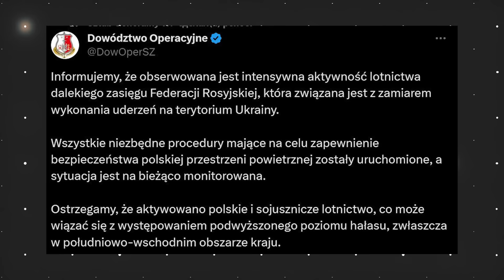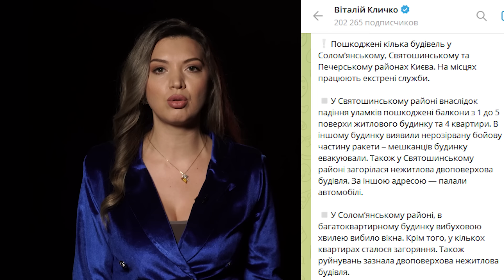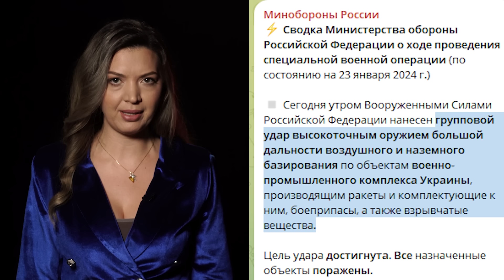Ракетный удар ВКС России по Украине 23 января | Х-101 с тепловой ловушкой попала на видео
Удар модернизированной крылатой ракеты российского производства в Киеве попал на видео. Особенность - сброс тепловых ловушек. В объектив камеры попал момент, как Х-101 отстреливает ложные цели, тем самым сбивает с толку систему ПВО Украины, а после достигает  цели.